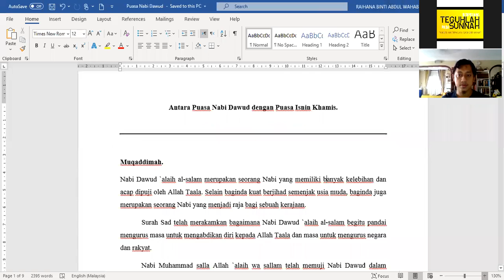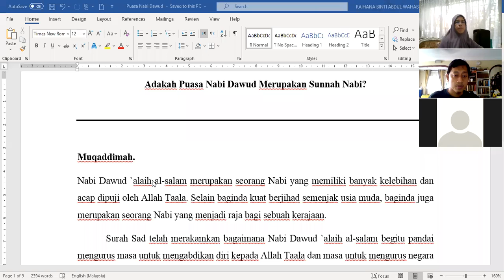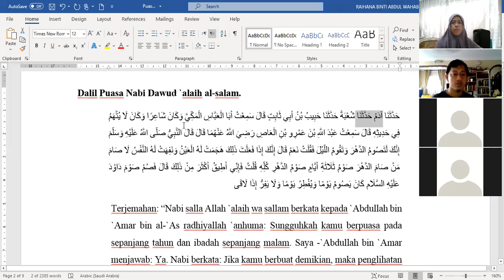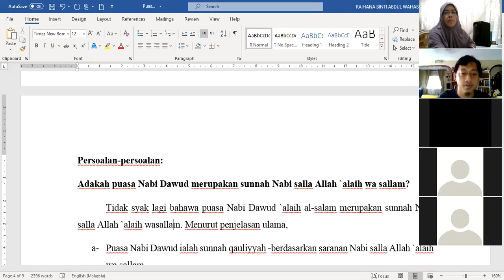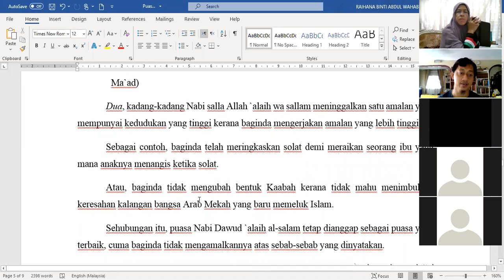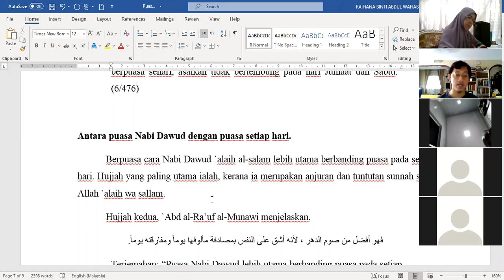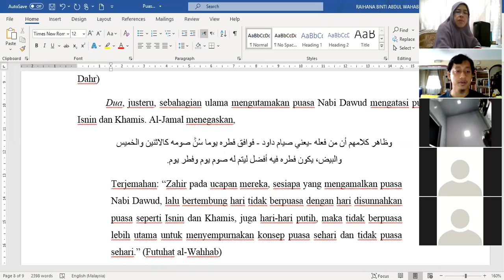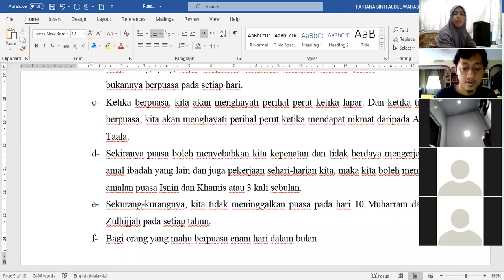Kuliah Pengajian Kaedah Memahami Ilmu Hadis Oleh Ustaz Mohd Dzulkhairi b Mohd Noor, Isnin, 1/2/21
Bab : Adakah Puasa Nabi Dawud Merupakan Sunnah Nabi s.a.w.?